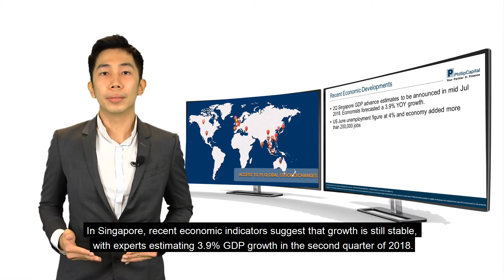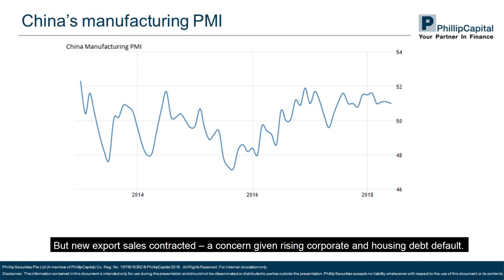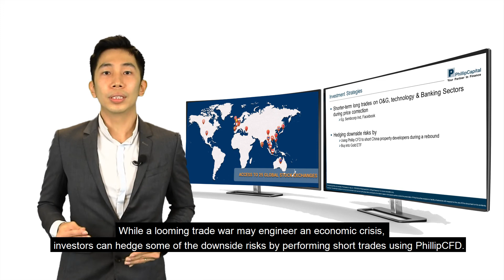Market Watch: Investment Strategies & Recent Economic Developments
Speaker: Chiang Jin Liang